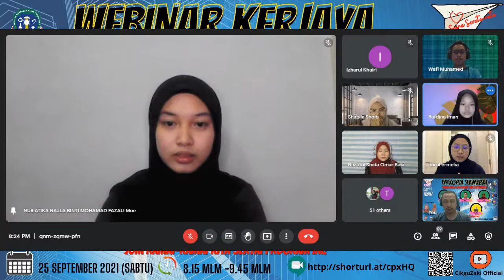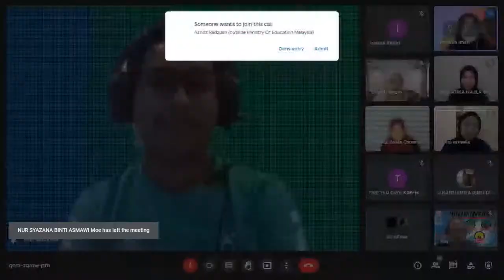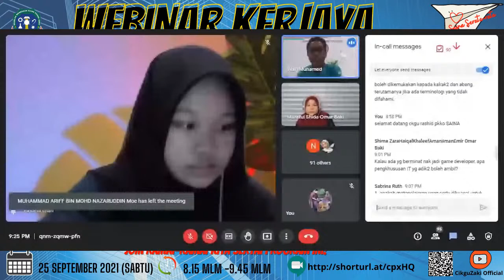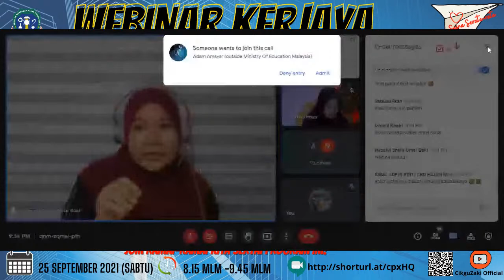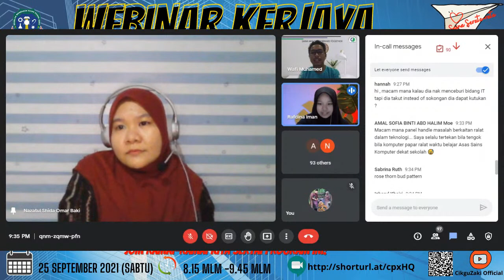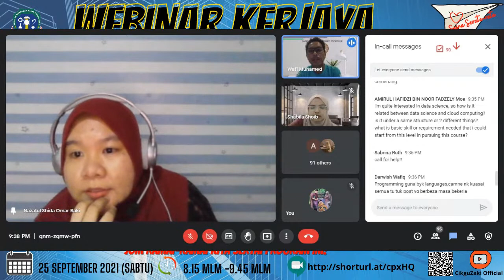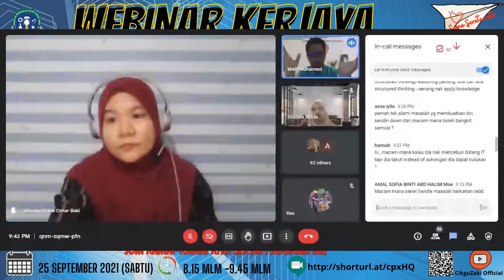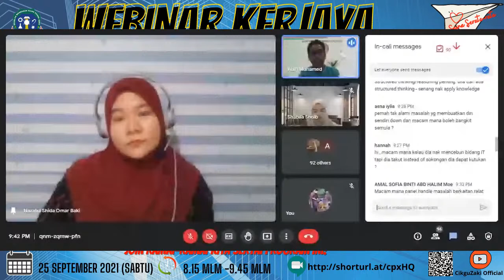WEBINAR KERJAYA BERSAMA ALUMNI SAINA SIRI 3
WEBINAR KERJAYA SIRI 3
"SAINA SERATA-RATA"
KOMPUTER DAN TEKNOLOGI MAKLUMAT

Moderator :
ATIKA NAJLA & RAFDINA
PRS SAINA

 Panel 1:
Nazatul Shida Bt Omar Baki
Kerjaya: Senior Application Developer
batch : 2002
Rumah: Merbau

Panel 2
Mohamad Wafi Muhamed
 Kerjaya: Digital Accelerator
 Batch : 2006
Rumah: Merbau

Panel 3:
Nurul Ermelia Safitri Bt Soekarno
Kerjaya: UI/UX Developer
batch : 2012
Rumah: Merbau

Panel 4
Siti Nurazween Bt Mohd Azlan
 Kerjaya: cloud support engineer
 Batch : 2012
Rumah: Jati

 Panel 5
Shabila bt Shoib
 Kerjaya:Executive IT
 Batch : 2014
Rumah: Angsana

💐Terima kasih💐